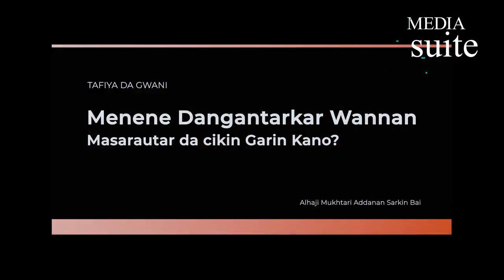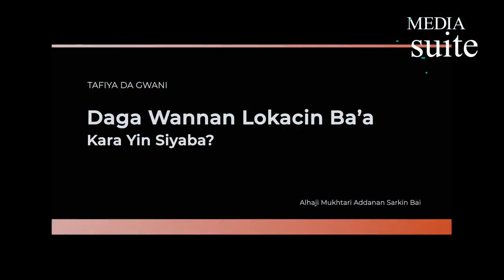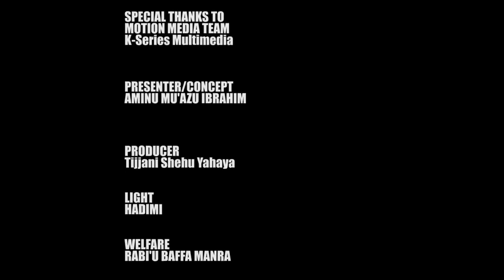Marigayi Sarkin Bai Hakimin Danbatta LateAlhaji Mukhtar Adnan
Cikakkiyar Maganar Sarkin Bai Hakimin Danbatta Allah ya jikansa da Rahma

Zaku Iya ziyartar shafukan mu dake kan yanar Gezo

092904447